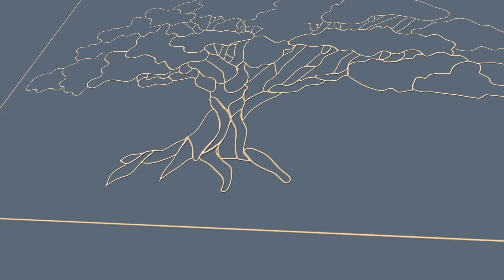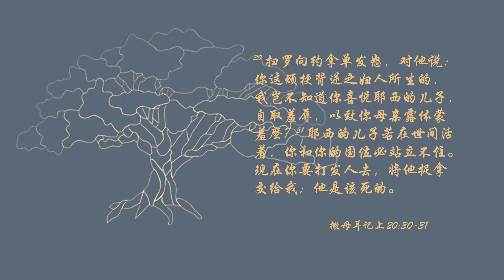Topic5.3 不要像扫罗那样做爸爸